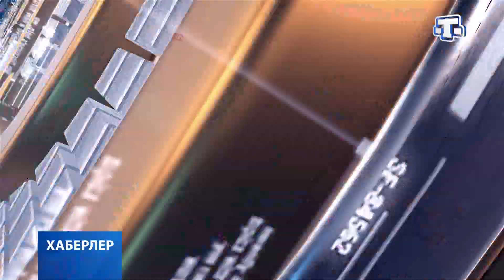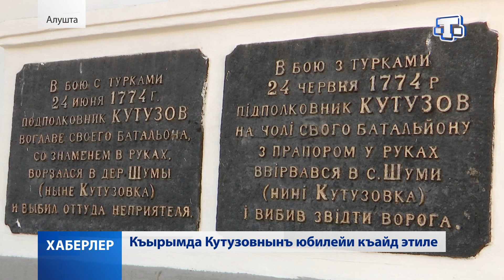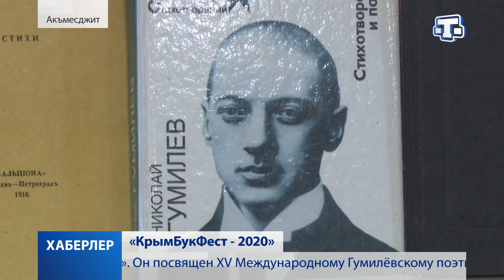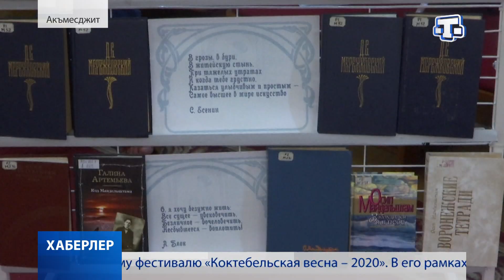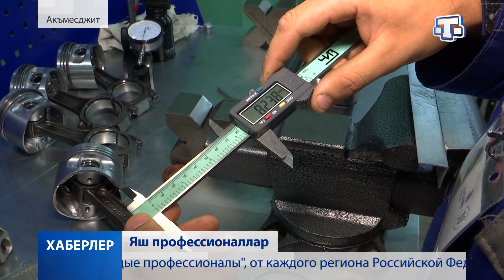Хаберлер.(на крымскотатарском языке)16.09.2020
Даа бир кой газ иле. Демьяновка коюне рекорд муддетте газ борусыны чектилер.

Мусафиханелер юз файызгъа толу ве яз авасы. Къырымда къадифе мевсими башланды.

Ярым саатта уникаль амелият. Кезлевде ангиограф комплекси джанларны къуртара.